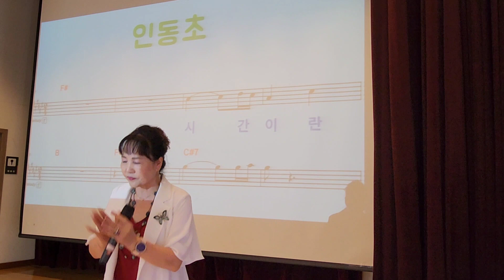인동초 /노래 이자영 /원곡 현철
2023.8.9 호평체육문화센터 이자영 명품 노래교실/ 복습